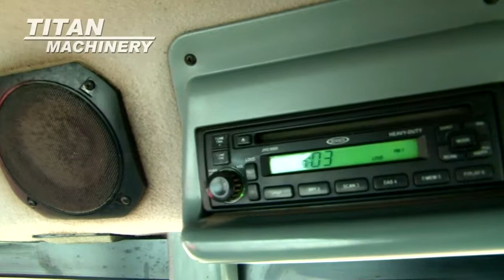2005 McCormick MTX120 Sold on ELS!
SOLD!
For Sale Used 2005 McCormick MTX120 Tractor SOLD serial# 335128 stock# 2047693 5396 hours
49500.00 USD
• McCormick MTX120 tractor w/Buhler 2795Hd Loader, Joystick, Bucket & Grapple, 3 Remotes.
• Stock #: 2047693
• Category: For Sale
• Status: SOLD
• Class: Used
• Available: Immediately
• Make: McCormick
• Model: MTX120 Diesel
• Year: 2005
• Serial#: 335128
• Est Hours: 5396
• Horsepower: 120 Eng
• Scraper Tractor: No
• Deluxe Cab: Yes
• Enclosure: Cab/Air
• Cab Suspension: No
• Cab Seat: Air
• Seat Condition: Good
• Passenger Seat: No
• GPS Sat Nav: No
• Notes: McCormick MTX120 tractor w/Buhler 2795Hd Loader, Joystick, Bucket & Grapple, 3 Remotes
• GPS Navigation Ready: No
• PTO: 540/1000
• Rear Remotes: 3
• Front Remotes: None
• Weights: No
• Front Fenders: No
• Hyd. Flow Control: Yes
• Lift Assist: No
• Creeper Transm.: No
• Transmission: Power Quad
• Speeds Forward: 16
• Speeds Reverse: 12
• Shuttle-Shift: Collar
• Differential Lock: Yes
• Quick Hitch: No
• 3 Point Hitch: Yes
• Front 3 Point Hitch: No
• Front Tire/Track Size: 14.9x30 50%L 50%R
• Front Duals: No
• Front Triples: No
• Rear Tire/Track Size: 1837X42 50%L 50%R
• Rear Duals: No
• Rear Triples: No
• Tire Make: Goodyear
• Axle: Flange Standard
• Front Suspension: No
• Ground Radar: No
• Will Transfer: Yes
• Warranty: No
• Extended Warranty: No
• Ext. War. Available: No
• Front End Loader: Yes
• Loader Make: Buhler 2795HD
• Loader Attachment: Grapple
• Loader Condition: Good
• BackHoe: No
• Paint Condition: Good
• Cab Cond: Good
• Overall Condition: Good
• Price: 49500 USD 495000